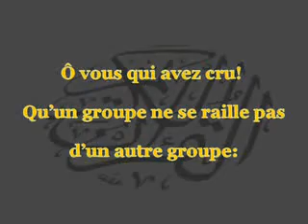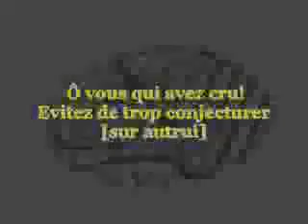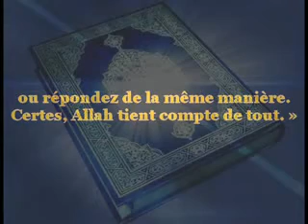L'amour entre les musulmans